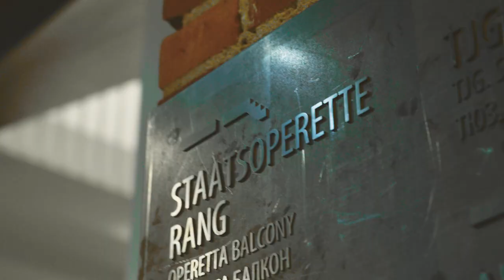Kraftwerk Mitte - Dresdens Kreativ-, Kunst- und Kulturzentrum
Mit dem Kraftwerk Mitte Dresden hat die Stadt seit knapp einem Jahr ein neues, eindrucksvolles Kreativ-, Kunst- und Kulturzentrum!

In einem imposanten Industriedenkmal des 19. Jahrhunderts trifft beeindruckende Architektur auf neue Ideen und Kulturgenuss, aber seht selbst!